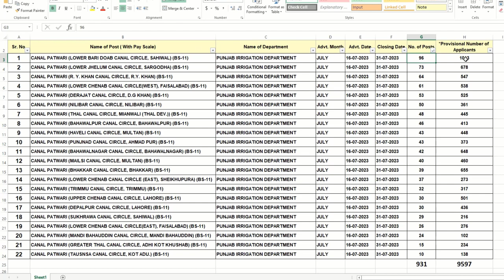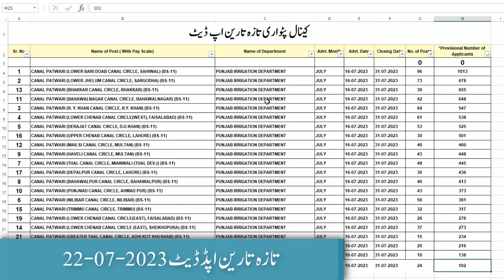canal patwari latest updates ppsc jobs canal patwari latest jobs ppsc jobs ppsc updates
ppsc canal patwari how to apply online for ppsc jobs | ppsc online apply procedure